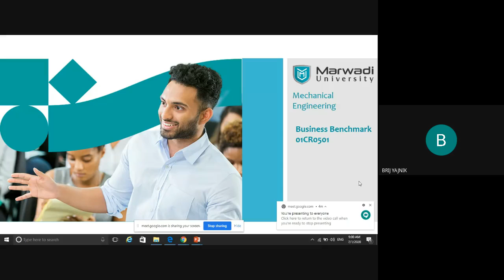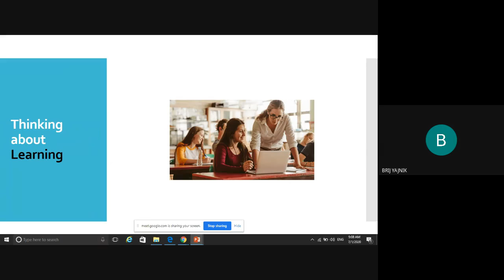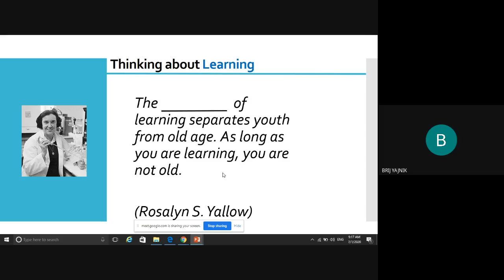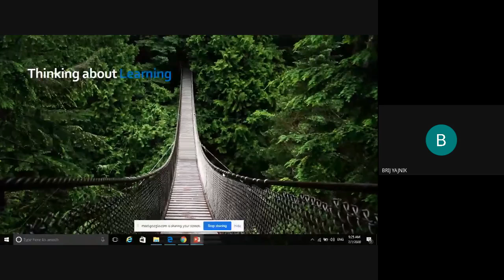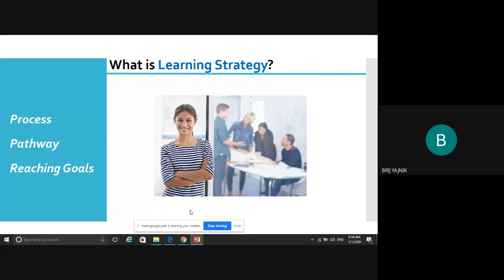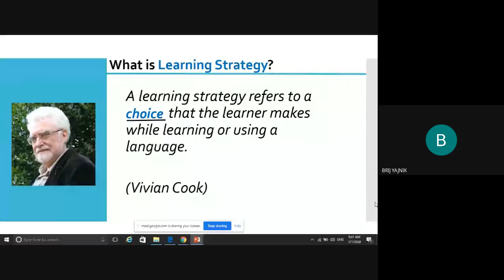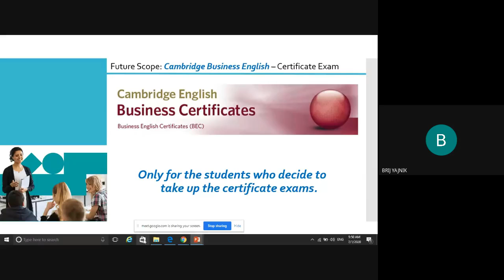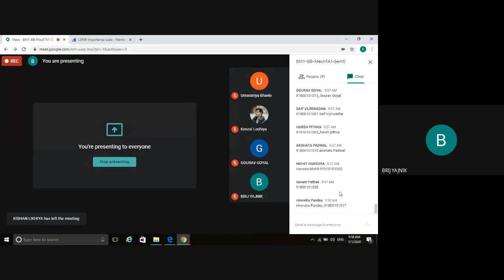BMY BB MechTA1 Sem5 30th June 2020 at 20 25 GMT 7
Identifying learning strategies for language learning
Future scope of Business Benchmark